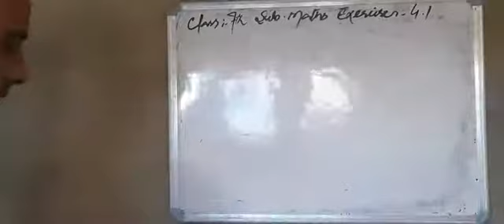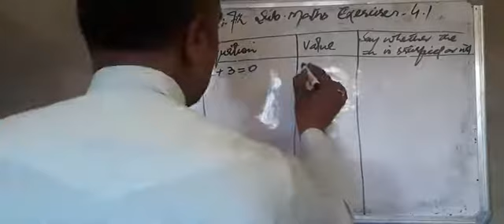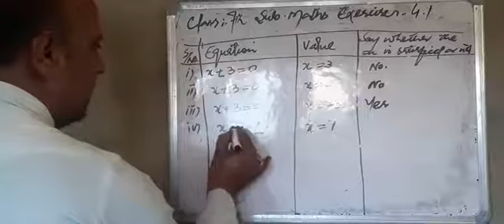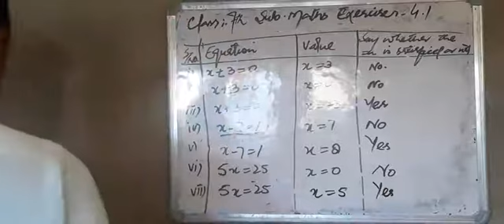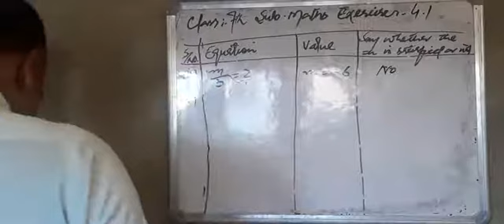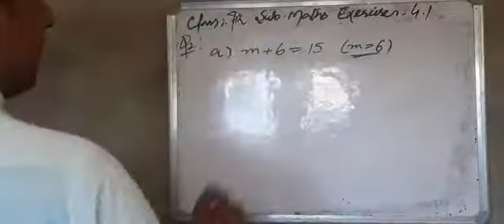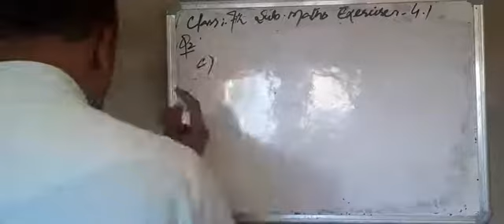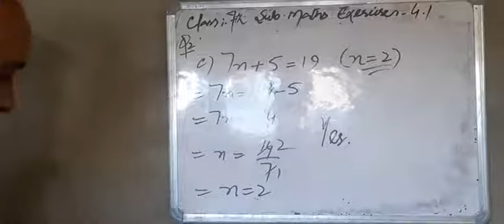Class: 7th, Sub. Math, Exercise: 4.1, Q. 1-2